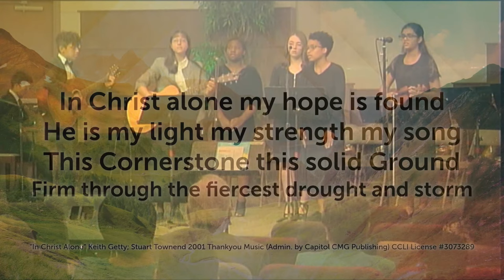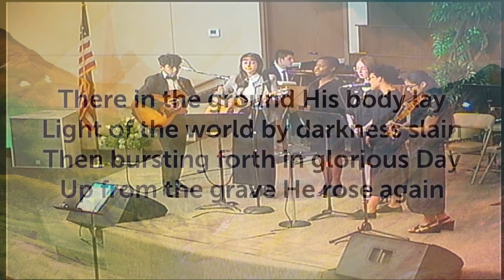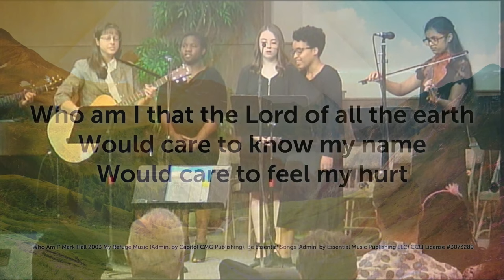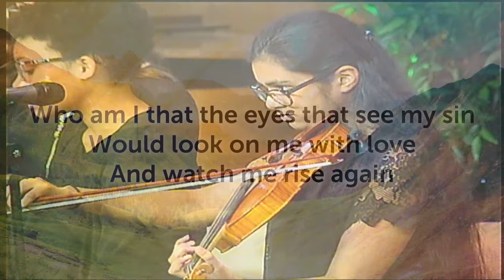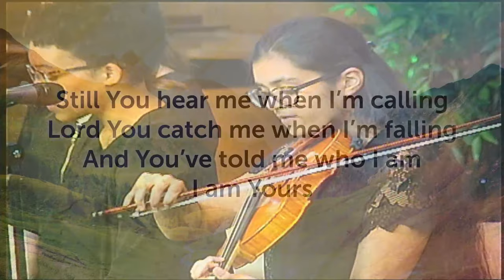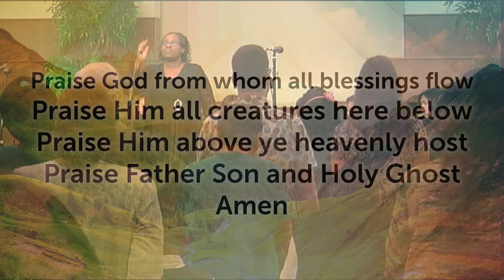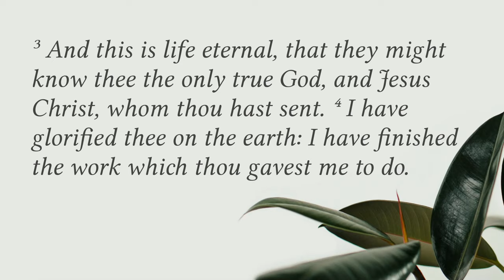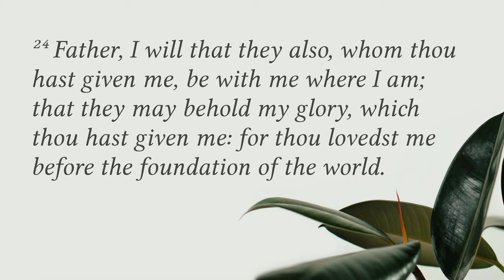Worship with Parkview Adventist Academy